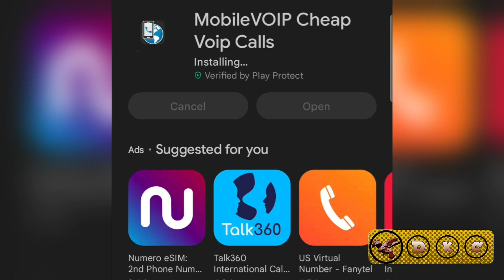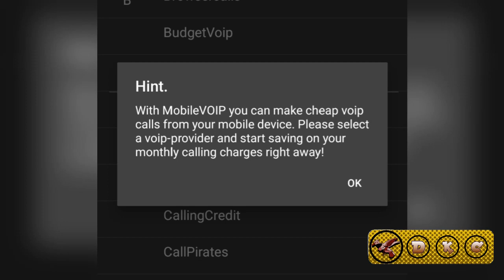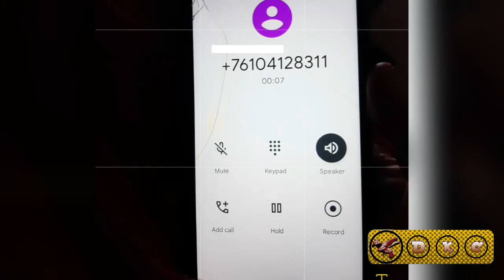Call using internet From phone (Android फ़ोन से इंटरनेट का उपयोग करके कॉल करें)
you can use your old or extra for to receive or outgoing calls using voip